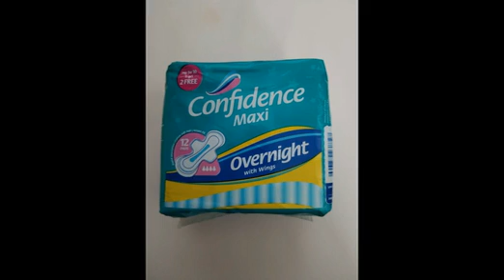JIKA ANDA DI JEMPUT KE HOSPITAL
JIKA ANDA DI JEMPUT AMBULAN KE HOSPITAL, BAWA BARANG-BARANG INI SAHAJA:

1. MyKad. Kad bank tidak perlu.
2. Wang tunai jumlah yang sedikit.
3. Pergi pakai selipar.
4. Masa pergi pakai T-Shirt sahaja.
5. Baju panas kain cotton.
6. Satu persalinan baju discharge nanti. Dua atau tiga set pakaian. Tidak perlu baju banyak-banyak. Nanti kena pakai pakaian pesakit hospital. Tidak akan dapat cuci atau jemur pakaian di wad.
7. Alat mandian, sabun, berus gigi dan sebagainya
8. Kain tuala.
9. Kain pelikat dan sejadah bagi yang muslim.
Jangan pakai jam dan barang hiasan seperti rantai emas.
10. Telepon dengan charger.
11. Earphone.
Seandainya anda meninggal dunia. Kemungkinan barangan selain perkara 1, 2, 10 dan 11 sahaja akan dikembalikan. Yang lain akan di ambil oleh Hospital untuk tindakannya, mungkin di bakar dan tidak di pulangkan.
12. Bawalah beg baju yang kecil bukan beg travel.
13. Bimbang kelewatan masuk ward di Hospital bawa makanan ringan seperti roti dan dua tiga botol air mineral sedia di dalam kotak untuk mudahkan dibuang.
14. Bawa botol air, thermos, cawan dan sudu. Kalau kerap makan, bawa lah minuman tiga dalam satu dan biskut-biskut untuk kunyah-kunyah.
15. Tulis atas kertas nama-nama pewaris yang lain, selain yang telah di rekodkan untuk diberi kepada Frontliner setelah masuk dalam ward. Untuk orang tua atau kanak-kanak, lekatkan sticker nama dan no telefon anak/waris, ibubapa pada beg mereka.
16. Ubatan (current medications) yang diambil jika ada. Minyak angin, minyak sapu jika mahu, bawa. Segala supplemen yang tidak boleh ditinggalkan, bawalah. (sebarang penghantaran barangan selepas masuk wad hospital tidak dibenarkan) Gambar senarai ubatan, dos dan kekerapan.
17. Pampers dan tisu basah bagi pesakit yang strok/tidak bermaya/tua. Gigi palsu orang tua bawa juga nanti tidak dapat makan. Jangan lupa bawa cermin mata/walker/tongkat jika perlu.
(Sila terangkan pada orang tua, tiada pelawat nanti dibenarkan, nanti dia merajuk pula korang tidak datang melawat.) Reload dan sambungkan internet secukupnya pada handphone orang tua anda. Sebaiknya ajarlah gunakan smartphone, cara whatsapp, videocall sejak awal-awal lagi.
18. Seluar dalam pakai buang jika perlu. Tuala wanita jika perlu.
19. Beberapa buku untuk dibaca jika boleh membaca untuk menghilangkan bosan. (Ramai pesakit bawa buku silang kata, crossword, sudoku dan buku bacaan agama)
Semoga selamat sihat dan kembali ke rumah dengan segera.